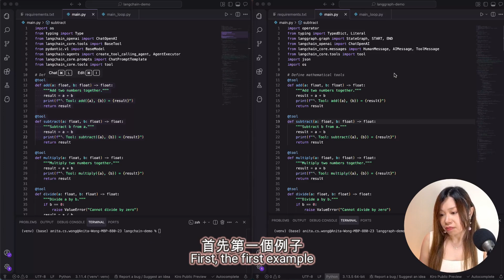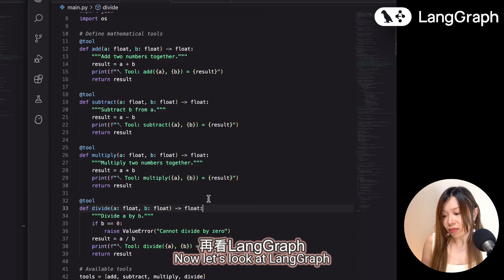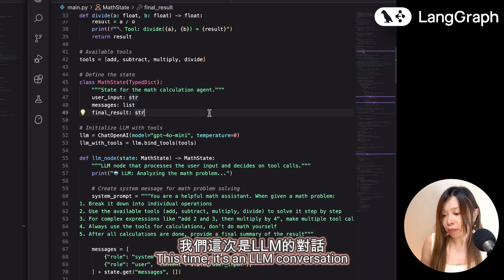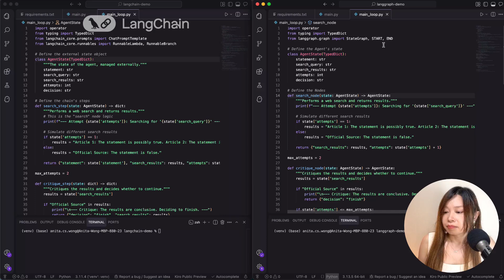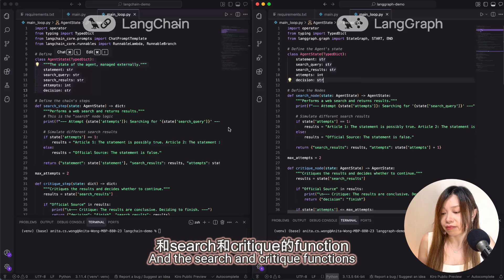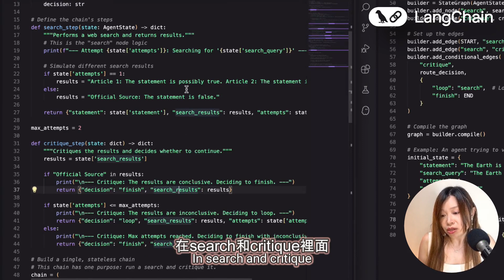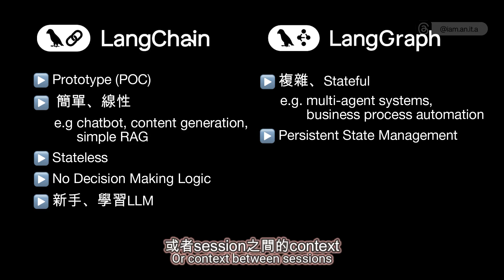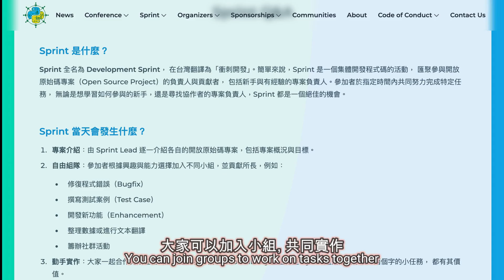LangChain vs LangGraph - 實戰篇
章節 Chapters
00:00 開場
00:30 Case Study 1
05:19 Case Study 2
08:16 LangChain vs LangGraph - 點揀？
09:55 PyCon HK 2025
10:44 總結